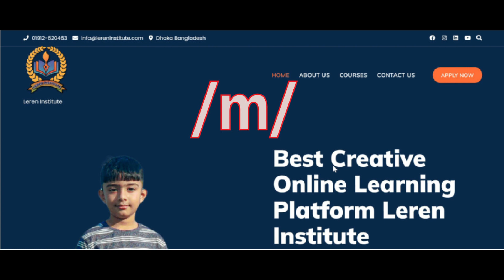Let's Practice /m/ Sounds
LerenInstitute is a leading provider of online education and training. We offer a wide range of courses on topics such as business, technology, and personal development. Our courses are taught by experienced and qualified instructors, and we offer a variety of learning options to fit your needs.LerenInstitute offers courses in a English We offer both self-paced and live courses.